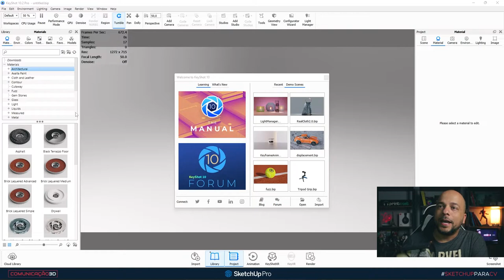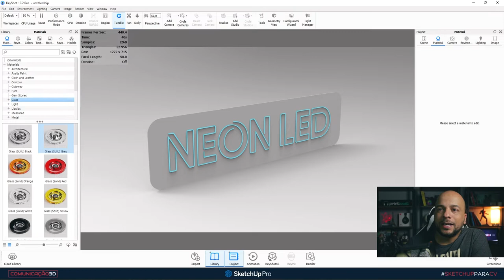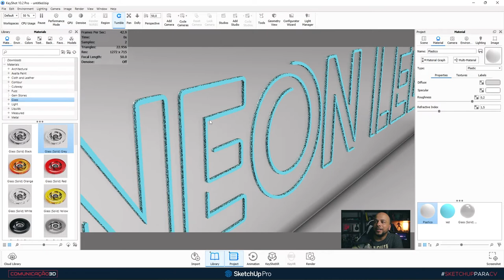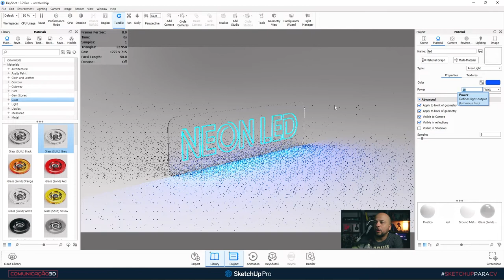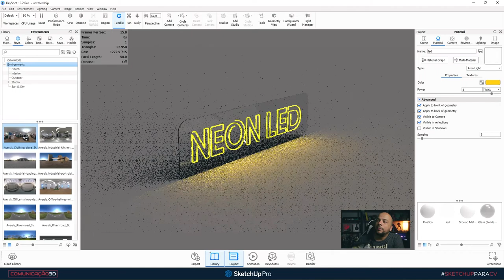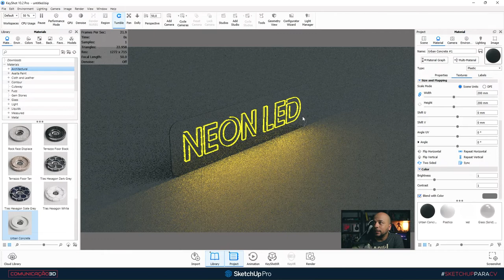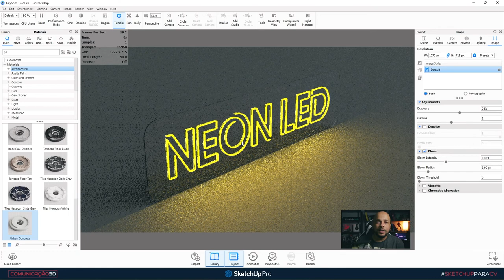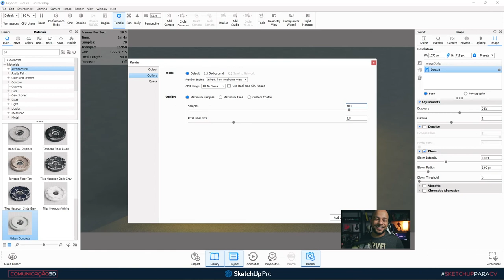LETRA NEON LED USANDO SKETCHUP | AULA 02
Nesta segunda aula vou te ensinar como simular LETRA NEON LED no Keyshot.